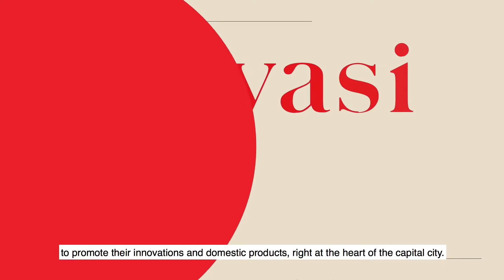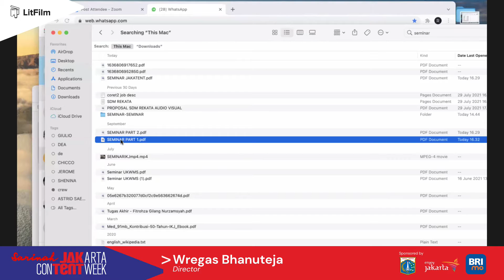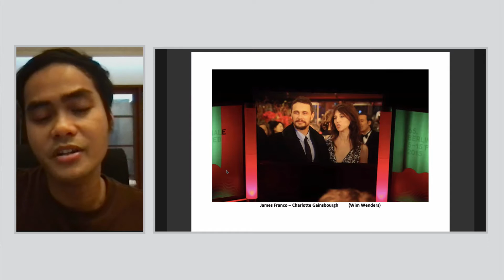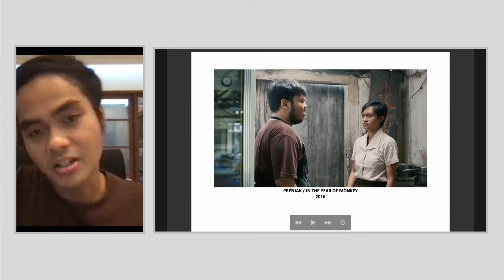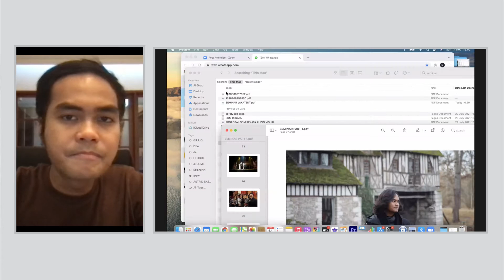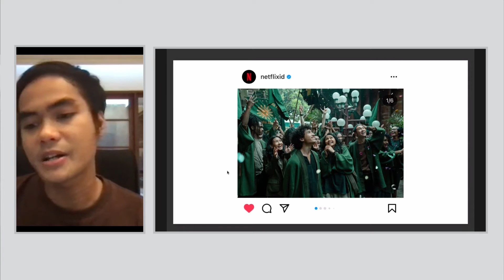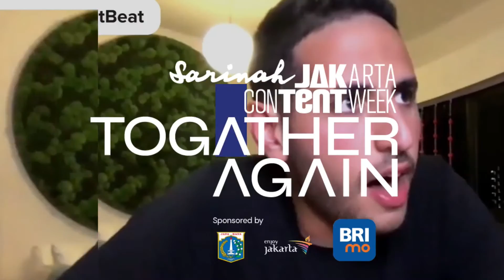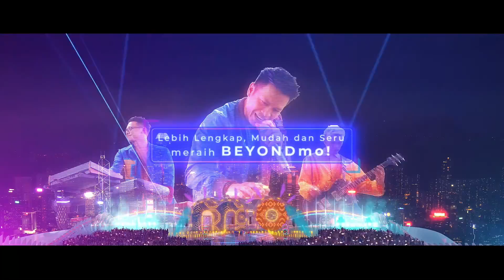LitFilm: Close Up | Career as Film Maker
Wregas Bhanuteja is a well-known name on the international film scene after his several short films and his debut feature film was successfully selected and awarded at various international film festivals such as La Semaine de La Critique Cannes and Busan International Film Festival. How did an IKJ graduate filmmaker start his career in the world of cinema? Starting from making short films, and building networks at various festivals and film communities, to the journey of making his first feature film debut - we will learn and share inspirational stories for anyone who wants to start a career as a filmmaker.